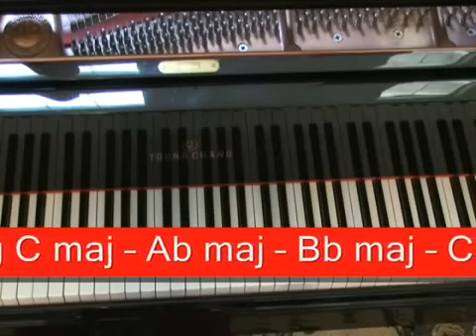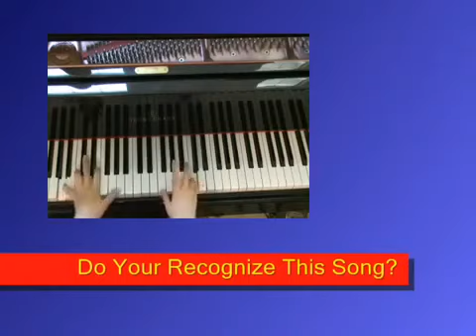Piano Tutorial How To Compose and End A Song With Chord Progression YouTube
Pianoforall is specially designed to take complete beginners to an intermediate level faster than any other method. You start...